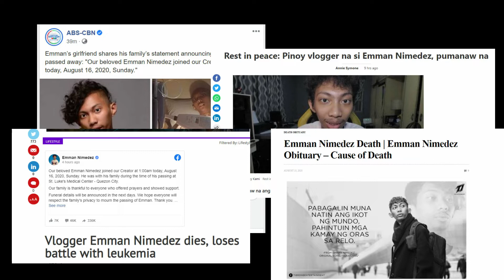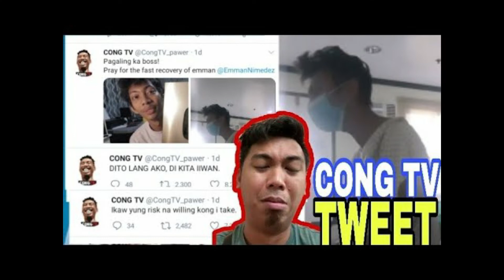EMMAN NIMEDEZ PUMANAW NA | RIP